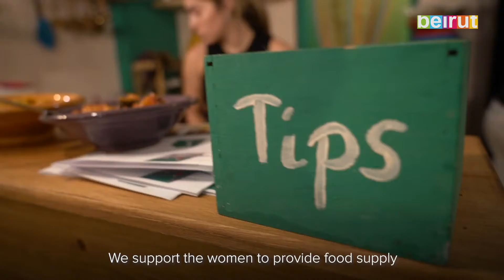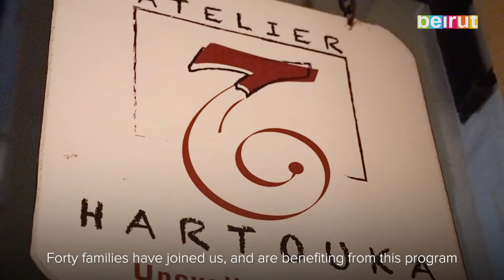Zmrd Social Space: A Feel-Good Spot For All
A place dedicated to creating cultural events and connections, Zmrd Social Space is all about good energy and giving back to the community. Recharging your energy comes easily at Zmrd, providing a safe space for all filled with the right people.